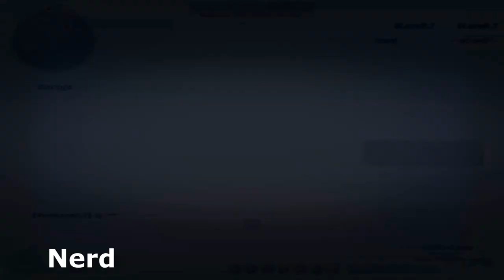Scrim sh1t #3 [ Tripletage by Nerd spiiix- and vitamine- ]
Hey Guys
We are proud to present you our trippletage